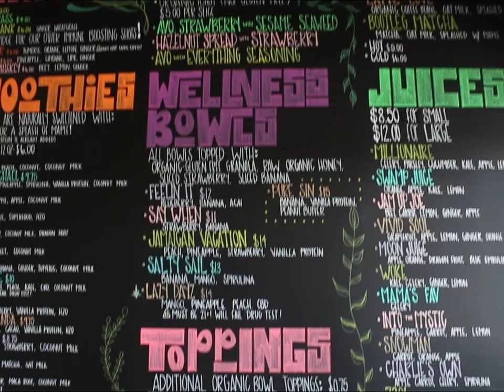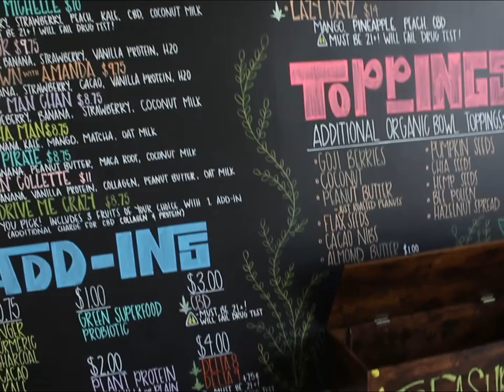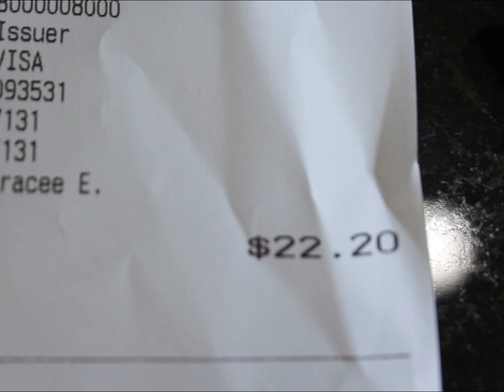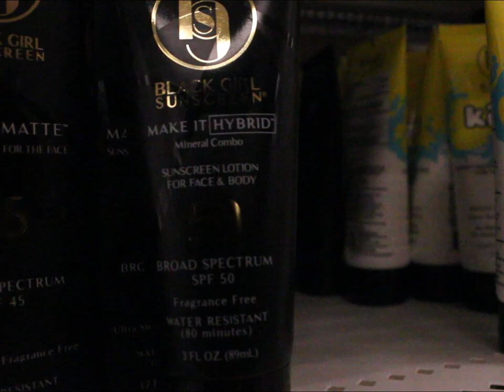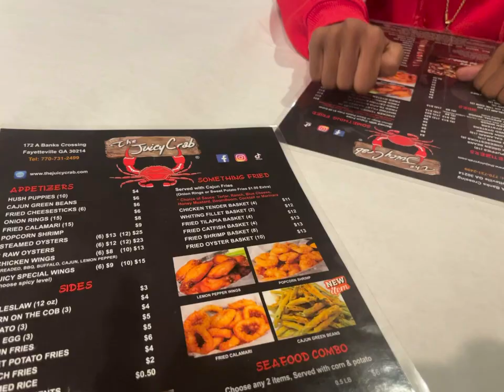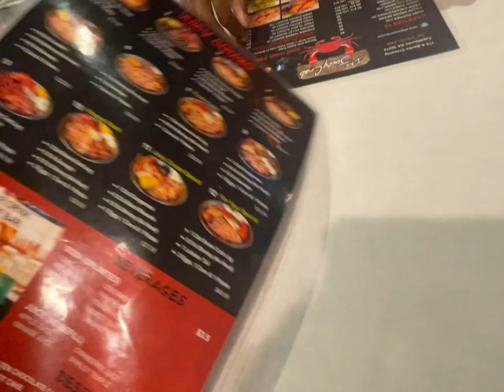VLOG: My sister 16th birthday, Plant Wasted, Go Karts, Seafood boil + COD gameplay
Come hang out with me for my little sister's 16th birthday. I show yall my favorite healthy girl restaurant. We go to Fun spot with first person pov go kart racing. Juicy crab seafood boil mukbang. Modern warfare gameplay with Aimee.